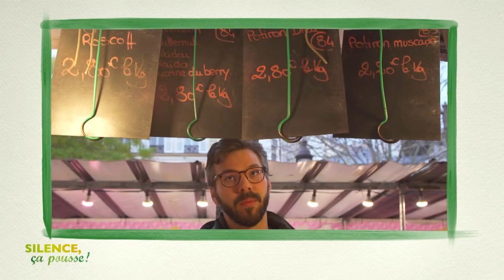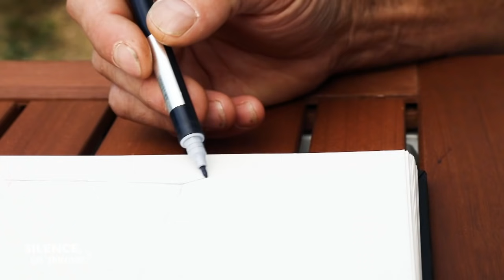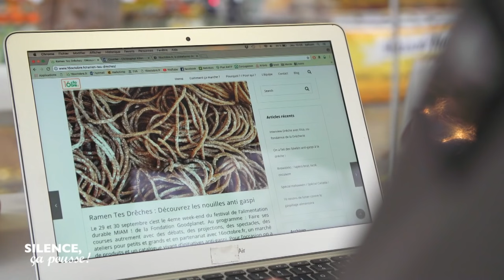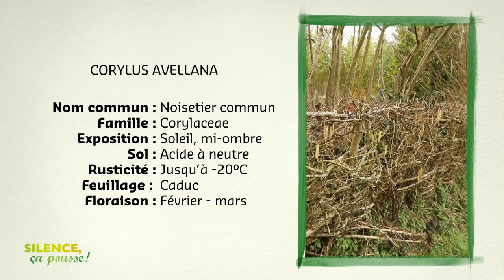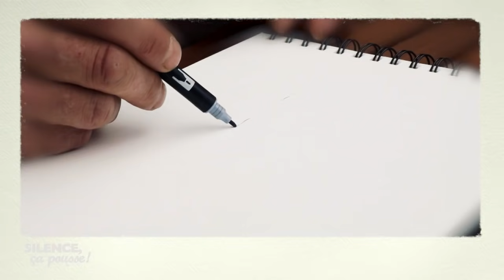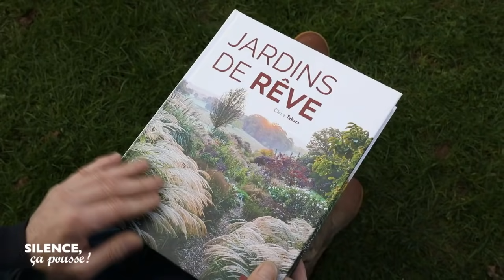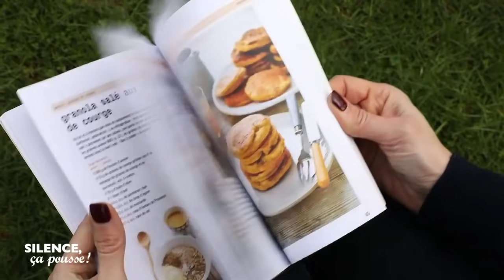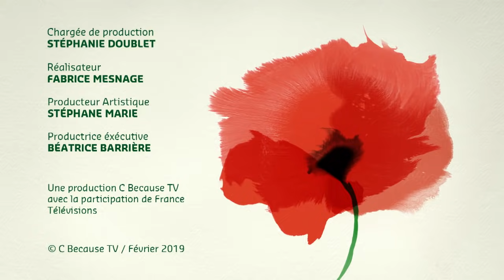Intégrale Silence, ça pousse ! 22 février 2019 : La beauté du geste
Encore plus de Silence, ça pousse !
RENCONTRE : Diane Scherer
Artiste contemporaine Diane Scherer explore au travers de ses œuvres la dynamique entre l’homme et son environnement naturel, les racines sont au cœur de ses créations.
DECOUVERTE : Génération anti-gaspillage
La prise de conscience de la nécessité d’économiser nos ressources est de plus en plus importante,  générant de nouveaux comportements salutaires dont nous ferons un inventaire.
LECTURE DU PAYSAGE : Le jardin exotique de Roscoff
Implanté au bord de l’eau le jardin Exotique de Roscoff cultive depuis plus de  trente ans des plantes plus surprenantes les unes que les autres et qui nous enchantent.
PAS DE PANIQUE : Chez Frédérique et Eric
A Cholet, le petit jardin derrière la maison est triste, sombre et sans âme. Frédérique et Eric aimeraient le voir transformer en un endroit plus accueillant avec de la fantaisie.